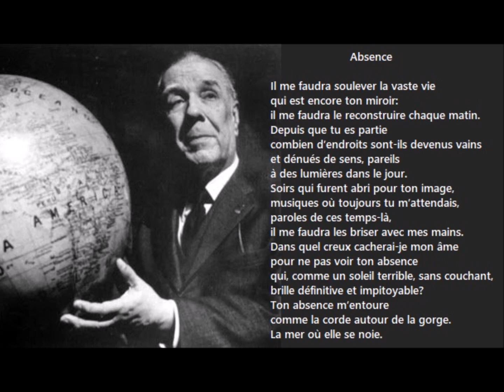Absence, Jorge Luis Borges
Lu par Claude Fournier

Absence

Il me faudra soulever la vaste vie
qui est encore ton miroir:
il me faudra le reconstruire chaque matin.
Depuis que tu es partie
combien d’endroits sont-ils devenus vains
et dénués de sens, pareils
à des lumières dans le jour.
Soirs qui furent abri pour ton image,
musiques où toujours tu m’attendais,
paroles de ces temps-là,
il me faudra les briser avec mes mains.
Dans quel creux cacherai-je mon âme
pour ne pas voir ton absence
qui, comme un soleil terrible, sans couchant,
brille définitive et impitoyable?
Ton absence m’entoure
comme la corde autour de la gorge.
La mer où elle se noie.

RCF, Onde poétique, 11 /12/ 2017